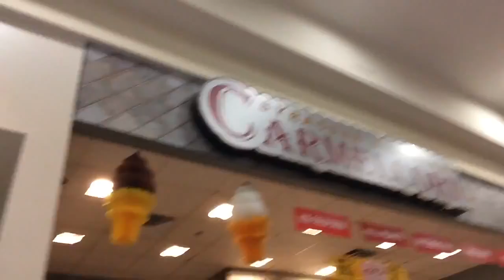Boyfriend at Shoppingtown mall